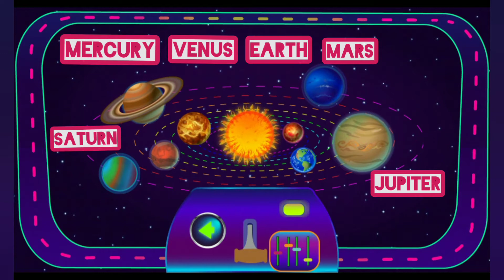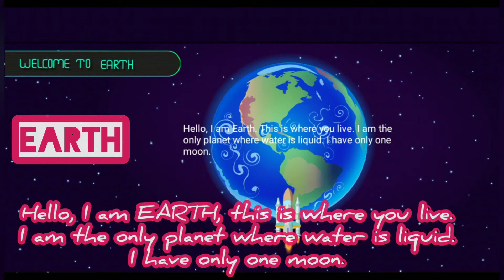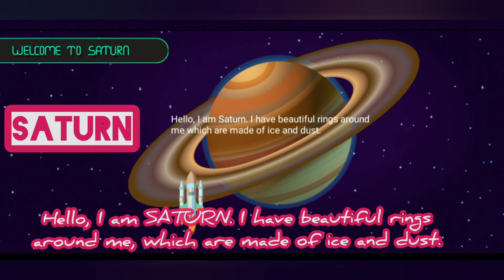🚀SOLAR SYSTEM, A small exploring fun journey to all Planets. Space mission with afrah mariam.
A space mission journey to space.. pls come join with her to explore all Planets. Thankyou and if you like her video, please support her..